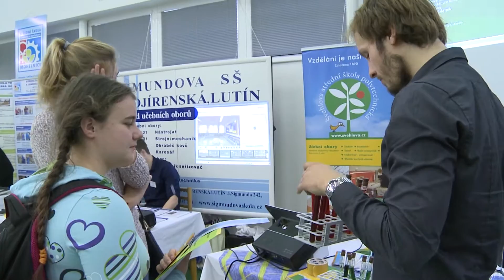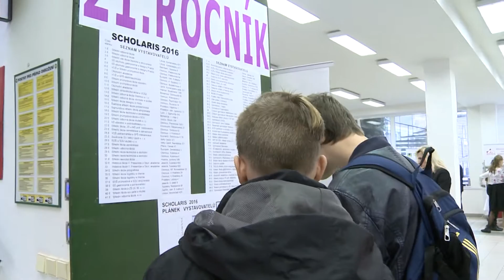Velká přehlídka škol z regionu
Je jim teprve patnáct let a už stojí před jedním z nejdůležitějších rozhodnutí života - čím budu ? Volbu povolání má deváťákům z Olomouckého kraje ulehčit tradiční přehlídka učebních a studijních oborů Scholaris - svou nabídku v Olomouci představilo dětem i rodičům osmdesát pět škol z celého regionu.